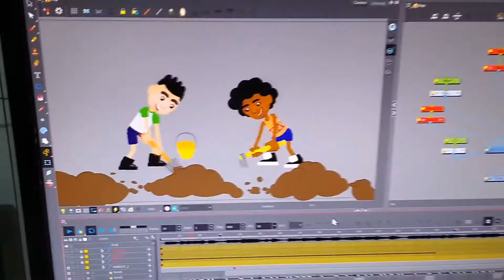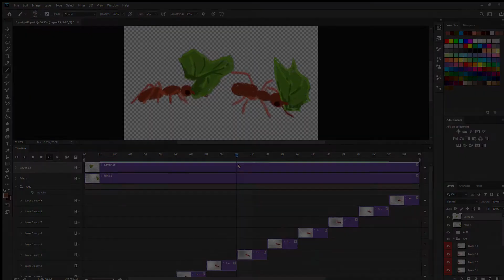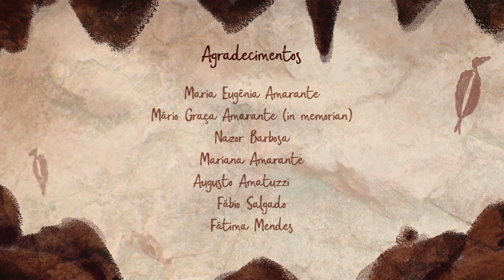Bastidores da Animação | Arqueologia Animada - 2 - Making Off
Michel vai contar um pouco do processo de criação da animação, e tem spoiler aí. Continue acompanhando, em breve postaremos o vídeo da animação mesmo.